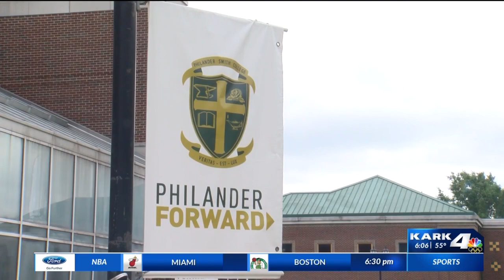Philander Smith College presents big surprise to students at graduation